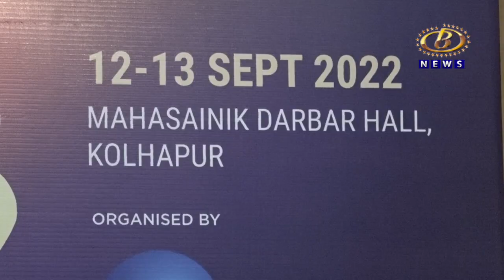कोल्हापुरातील सुवर्ण आणि चांदी कारागिरांना नवनवीन तंत्रज्ञान मिळावं यासाठी ज्वेलरी मशिनरी प्रदर्शन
कोल्हापुरातील सुवर्ण आणि चांदी कारागिरांना नवनवीन तंत्रज्ञान मिळावं यासाठी १२ आणि १३ सप्टेंबर रोजी कोल्हापुरात होणार ज्वेलरी मशिनरी प्रदर्शन
Channel B